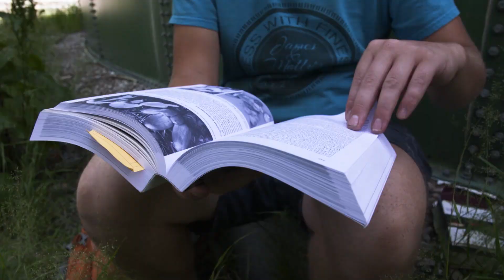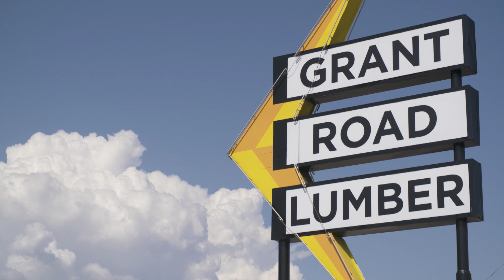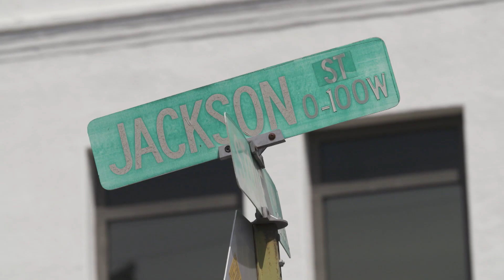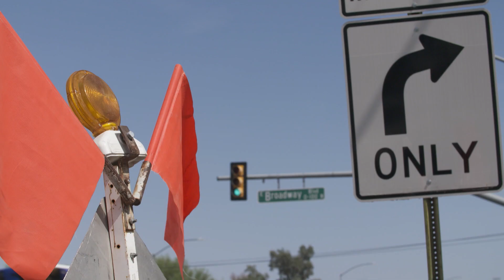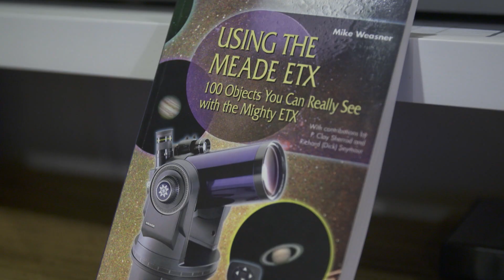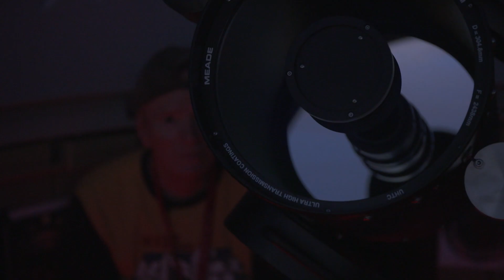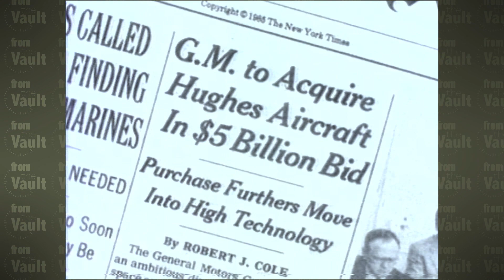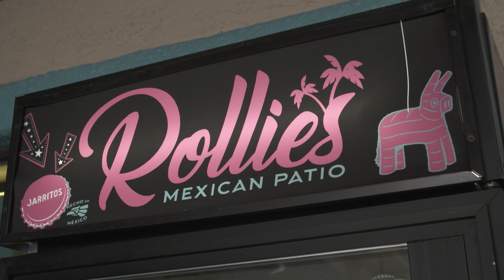Arizona Illustrated Episode 502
Monsoon Mushrooms, Mount Lemmon is home to one of the most prolific and diverse mushroom populations on the planet. Street Names Two, another look at how and why Tucson streets got their names. A Universe of Images, dark skies and bright stars in southern Arizona. And, From the Vault: Hughes Missile Systems.